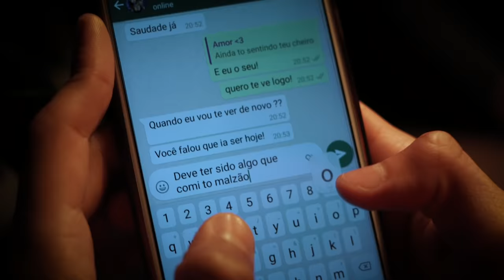Tati Zaqui - Brinquedo Assassino (Clipe Oficial) Publi 22 de Agosto Estreia nos Cinemas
O filme Brinquedo Assassino estreia dia 22 de agosto nos cinemas.
Todo mundo sabe que eu amo esse boneco. Então ta ai o clipe mais do que especial música BRINQUEDO ASSASSINO.

Idealização: Digital Music Brasil
Film by: YouContent
Direção: André Loureiro
Editado por: @NicolasBatata
Cor: Thiago Chiappim